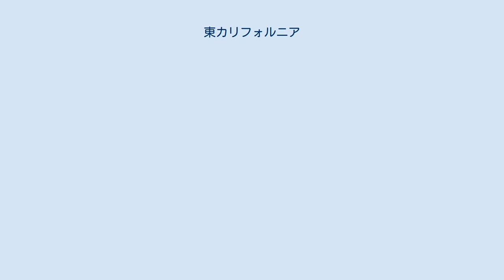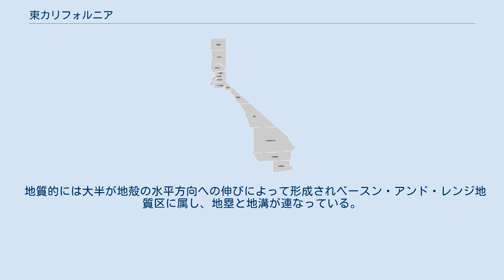東カリフォルニア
東カリフォルニア（英: Eastern California）は、アメリカ合衆国カリフォルニア州の東側に位置する地域である。
シエラネバダ山脈頂部の東にある帯状の地域、あるいはカリフォルニア州の東側にある郡の並びを指して使われる。
 東カリフォルニア地域の大半はカリフォルニア州の一般的な概念は当てはまらず、オレゴン州南東部やネバダ州北西部の文化に対する関連が強い。
タホ湖の周辺を除いては人口が稀であり、アメリカ合衆国西部の他地域に似て政治的には保守的な傾向にある。
しかし、南カリフォルニアのサンバーナーディーノ郡やリバーサイド郡はロサンゼルス大都市圏に属し、またエルドラド郡、プレイサー郡およびネバダ郡はサクラメント大都市圏にも属しているので、文化的にはそれぞれの都市圏に影響されている。
 東カリフォルニアは歴史的にネバダ州との結びつきが強く、2つの州の境については何度か論争が行われてきた。
ラッセン郡のスーザンビルに近い地域の住民は1856年にカリフォルニア州から分離する動きを行った。
最初はナタクァ準州に属することを宣言し、続いてネバダ州への併合を求めた。
カリフォルニア州とネバダ州は1863年にスーザンビルの領有について論争を行った。
ネバダ州オーロラの町（現在はゴーストタウン）は一時的にカリフォルニア州モノ郡とネバダ州エスメラルダ郡双方の郡庁所在地になっていた。
最終的に1872年に行われた測量によって両州の境が確定した。
 東カリフォルニアに属する郡とその郡庁所在地は下表の通りである。
配列は北から南に並べてある。
 東カリフォルニアは一般にシエラネバダ山脈やトランスバース山脈の雨陰にあるので、その気候は極端に乾燥し、砂漠気候にあると見ることができる。
北アメリカで最も暑く最も標高の低い地点が東カリフォルニアのデスバレーにある。
 北のオレゴン州境からサンバーナーディーノ郡のビクタービルまでアメリカ国道395号線が谷間を抜けて繋いでいる。
 地質的には大半が地殻の水平方向への伸びによって形成されベースン・アンド・レンジ地質区に属し、地塁と地溝が連なっている。
この地域では火山活動もある。